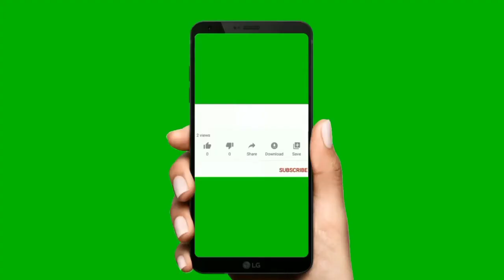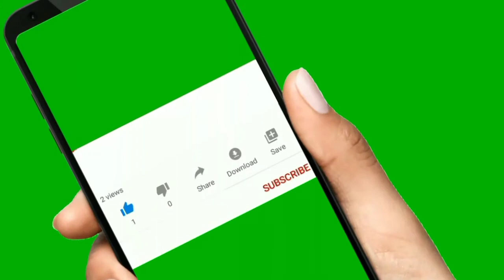Saviour....Saviour.......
Song which gives as happiness in life.
Which make us happy.
Each song meaning which gives us to know more about our God.
song saviour saviour english song christian song#Jesus#sing#Jesus#Lord#Saviour#song#

Missionary life biography
Kindly watch this video